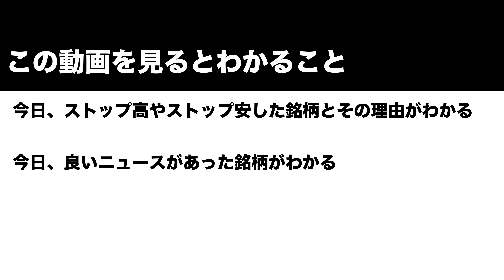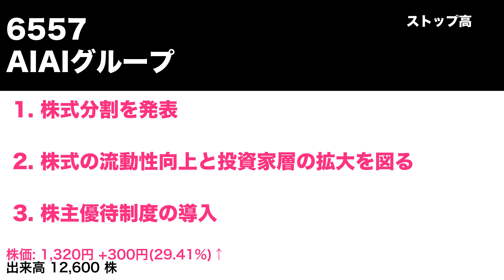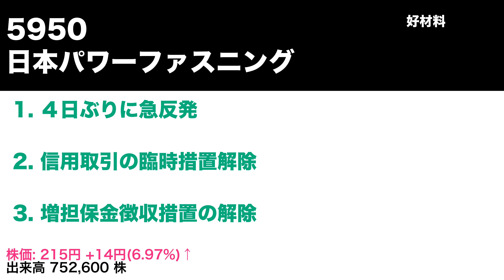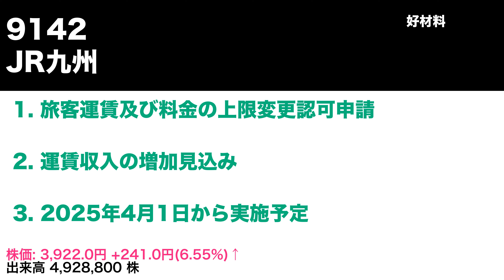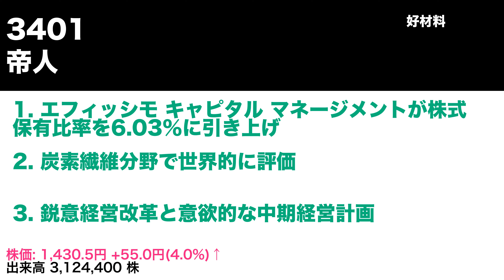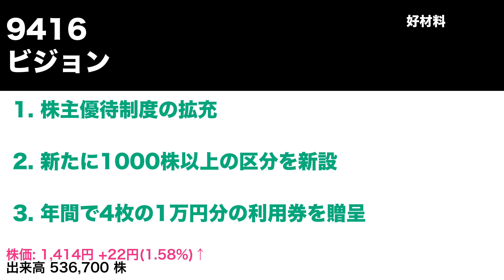2024年7月22日 株式ニュース 株主優待情報, ストップ高・安・好材料銘柄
5610 大和重工
6537 WASHハウス
6557 AIAIグループ
9330 揚羽
2268 B-R サーティワンアイスクリーム
6715 ナカヨ
4766 ピーエイ
5950 日本パワーファスニング
9142 JR九州
9651 日本プロセス
9245 リベロ
3401 帝人
3796 いい生活
9416 ビジョン